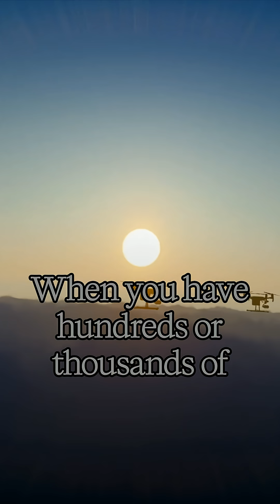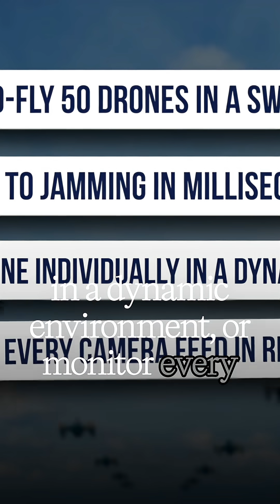Cheap Drones vs Billion Dollar Warships The New Face of Conflict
Machine-speed warfare has arrived — and most military and political systems are still built for human-speed interpretation.

In this episode, we explore how drone saturation, cheap precision strike, AI-assisted targeting, and electronic warfare are creating the conditions for escalation not through intent, but through misinterpretation.

From Gaza and southern Lebanon to Ukraine and the U.S.–Mexico border, small, expendable drones now shape the tempo of conflict. They drift, jam, spoof, maneuver and react faster than commanders can fully interpret — and that gap is becoming the defining risk of our century.

A recent  analysis of the Ukraine war describes drones as cost-imposing systems evolving faster than traditional military structures can adapt. Erik Prince, in a March 2025 security lecture, warned that inexpensive FPV platforms and AI autopilots have democratized precision strike far beyond what state doctrine ever anticipated.

This episode asks the central question of the drone age:
What happens when autonomous or semi-autonomous systems respond to noise, spoofing, or jamming faster than humans can de-escalate?

The future of conflict will not be determined only by who has the fastest systems, but by who can encode restraint into them.

Power is cheap now. Speed is cheap. Intelligence is cheap. Wisdom is scarce.

Chapters:
00:00 Introduction
02:13 Gaza and Lebanon - Instability in Seconds
04:02 Ukraine - A Battlefield that Moves Faster than Humans
06:36 Borders - Smugglers as Accidental Pioneers
08:33 Why Autonomy Becomes Unavoidable
13:23 When Machines Move Faster than Minds
15:53 Control Theory